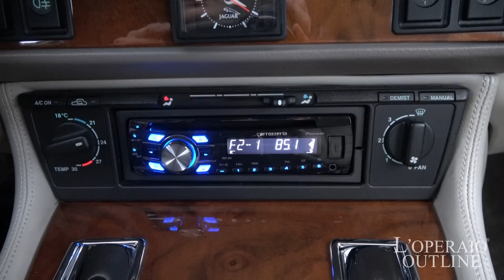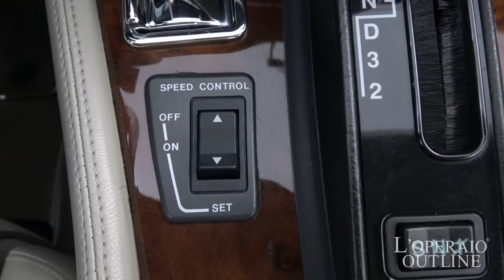ジャガー XJS 4.0 1996年式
ブリティッシュレーシンググリーン/アイボリーレザー/新車並行車/左ハンドル/4AT/取扱説明書/スペアキー完備

国内限定60台のLimitedと同一仕様のXJS4.0が入庫しました！！しかも最終モデル！！エアコンも日本製などを使っており信頼性の高いモデルです。
当時の雰囲気そのままにオリジナルを保っておりイギリス車特有の難点である天張りも張替え済みと安心の1台です！オイル漏れによるショック交換も行っている車両です。職人手書きのコーチラインに専用のコノリーレザーシートやウッドステアリングを装備した、ジャガーの伝統が伺える貴重なモデルです。

‹整備記録›
Ｈ２３　　７月　２６７３２Ｋｍ
Ｈ２５　　８月　３４９９６Ｋｍ
Ｈ２７　　８月　３８５４２Ｋｍ
Ｈ２９　　４月　４１１１７Ｋｍ

‹リミテッド専用装備›
・コノリーオートラックスオールレザーシート（ジャガーエンボス入り）
・シートパイピング
・専用ウッドシフトノブ
・専用ウッドコンビステアリング
・専用16インチアルミホイール
・専用ジャガーエンブレム
・コーチライン
・スターリングシルバー製キーホルダー

‹オプション›
・ユピテル製SDナビゲーション
・カロッツェリア製CDオーディオ
・ETC

‹標準装備›
メモリーパワーシート、シートヒーター、トリップコンピューター、電動ミラー調整、オーディオ、パワーステアリング、オンボードコンピューター、リアデフロスター、ルームライト前後

‹主要諸元›
4リッター水冷直列6気筒DOHC、240PS/38.9Kgm、全長476×全幅180×全高124センチ

‹新車価格›
￥9,850,000−